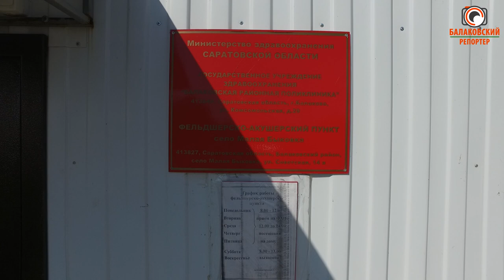Навели порядок там, где живут: в Малой Быковке прошёл субботник